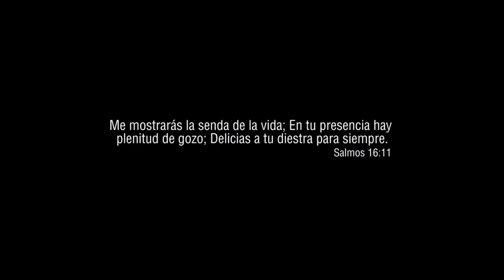Fue Así - Jordy El Tojo Musical